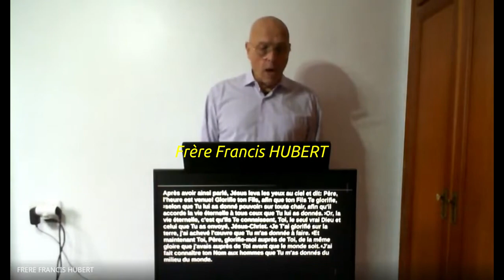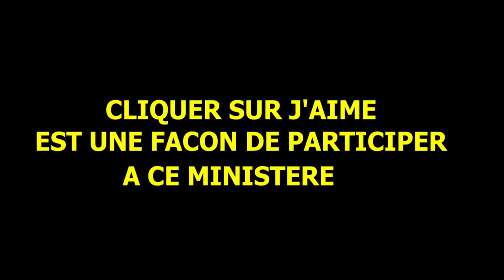Les Vrais Chretiens ne sont pas de ce monde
Par frère Francis HUBERT,   Avez vous pensez à mettre un 'J'aime' et à partager la vidéo? Merci
ou parTelephone France 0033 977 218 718
Vous pouvez vous enregistrer sur le site pour accéder à d'autres informations